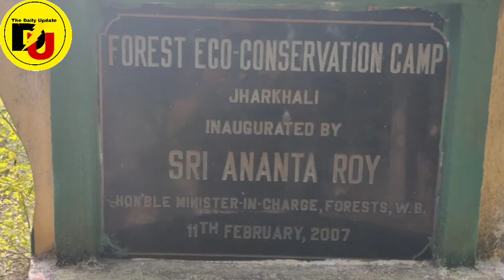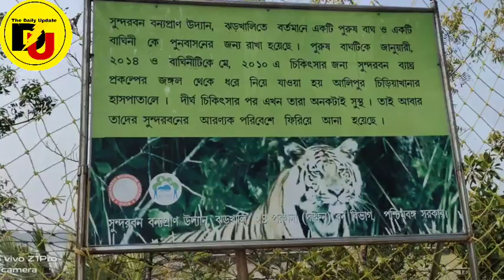Sundarban Tour.. সুন্দরবন ভ্রমন।। 2 Nights 3 Days.. The Daily Update